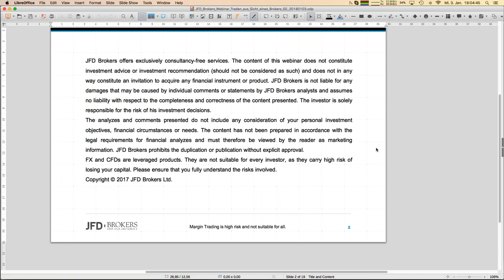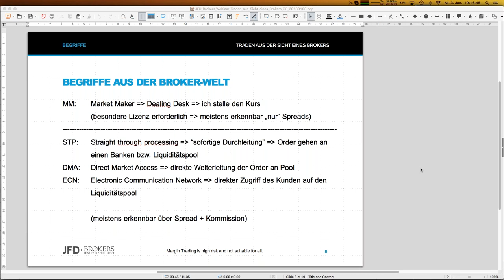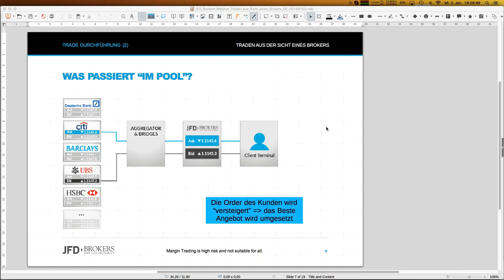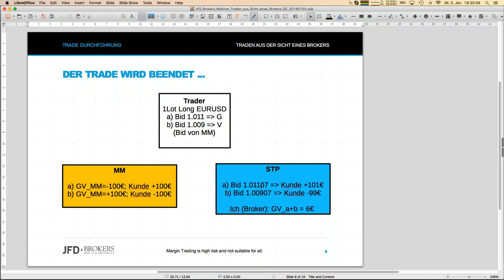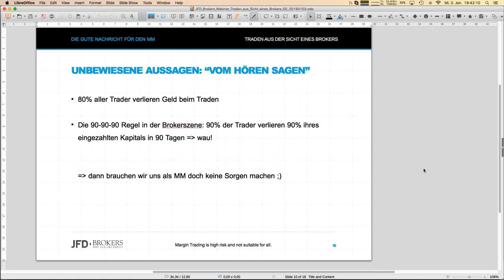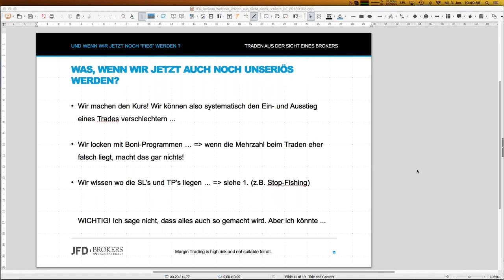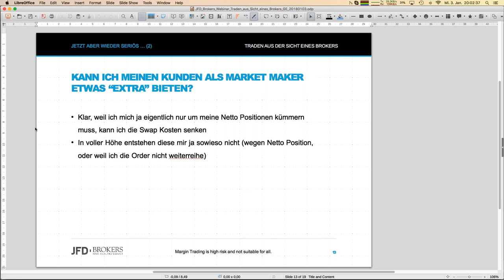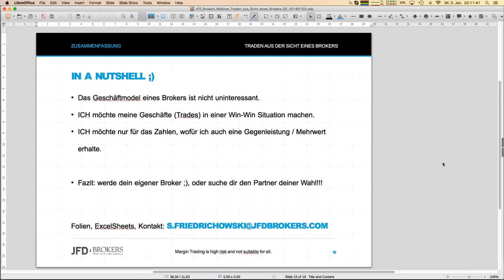Traden aus der Sicht eines Brokers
In diesem Webinar schauen wir uns das Traden mal aus der Sicht eines Brokers an. Wie immer im Leben eröffnen Perspektivwechsel ganz neue Einblicke - und so wird es auch dieses Mal sein! Wir werden zum einen das Businessmodell Broker einmal genauer beleuchten und zum anderen zwangsläufig auf die Wichtigkeit der Fairness in diesem Geschäft stossen. Ein ungewöhnliches Webinar Thema - aber es wird Augen öffnen!